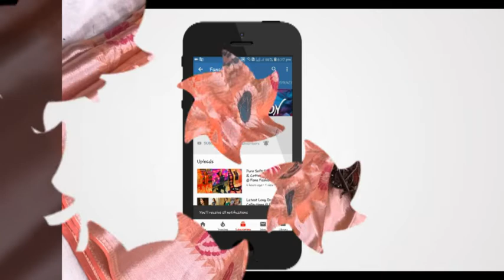Flora Design Shining Saree Collections @ Fana Fashion 8428540401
Super Shining Saree Collections @ Fana Fashion 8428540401